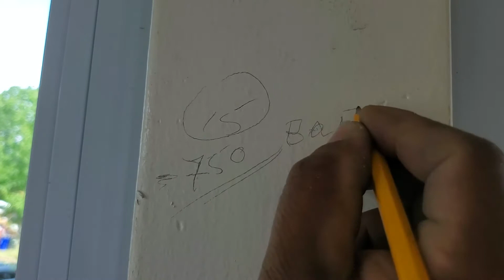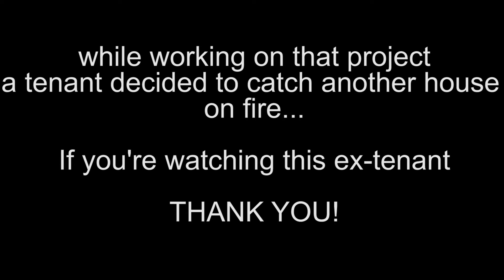Fire accident at home!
Tenant catches a house on fire!